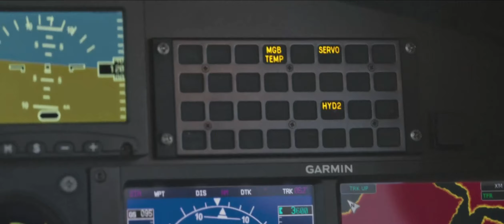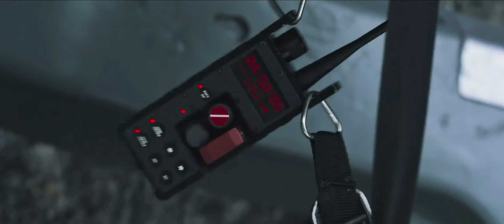Mission Impossible : Fall Out - Climax Fight - Tom Curise VS Henry Cavill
Welcome to the Scene Spin channel!

In this video we will show you the the intense climax fight scene between Ethan Hunt and August Walker from the movie Mission Impossible - Fall Out. Featuring the intense and thrilling fight between the two characters, this channel provides viewers with a close up look at the action and choreography of the scene. We strive to provide the highest quality videos of this scene, so that viewers can experience the full power of the fight scene and the amazing stunts that it entails. So dive in and watch the ultimate showdown between Hunt and Walker!